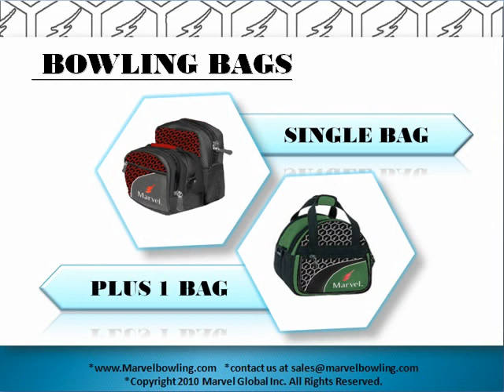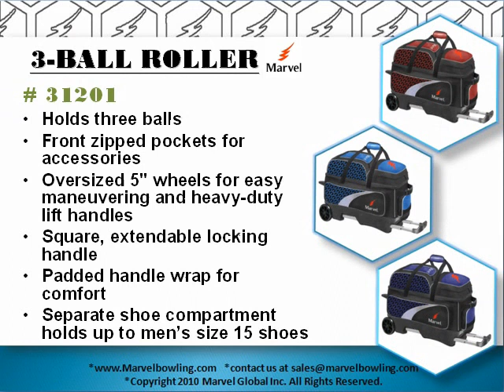Bowling Product's short introduction #1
Marvel Global Inc bowling bag offer  many different specifications, standards, sizes, styles, characteristic and colors to choose from in our bowling ball bags line for bowler .We also privide different type of bowling package(bowling ball tote, bowling roller, bowling staffs ),  including single roller bag, two ball roller bags and so on.